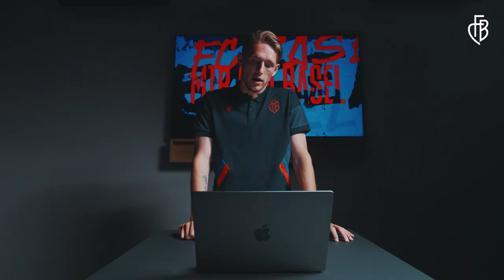Reacts to mit Wouter Burger | Trainingslager Tegernsee 2022